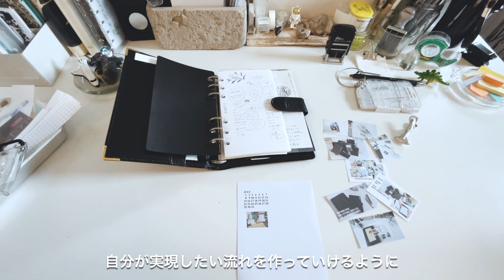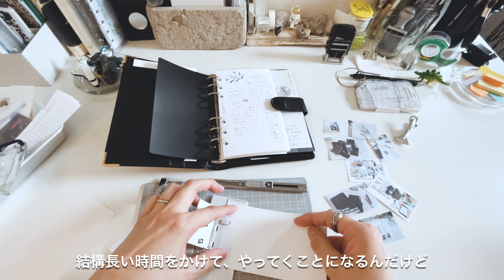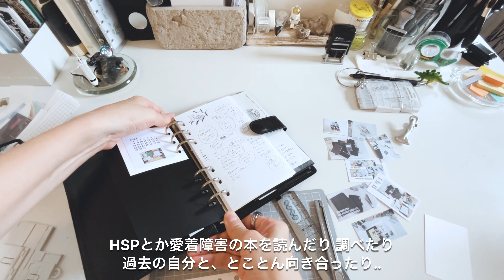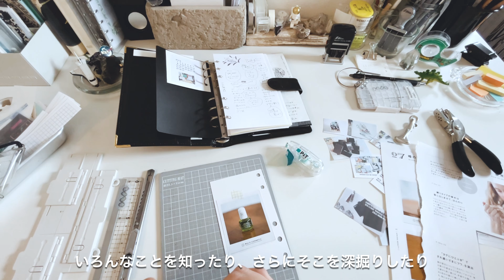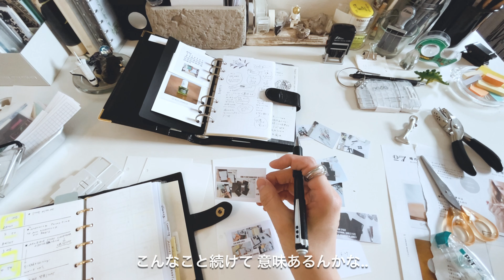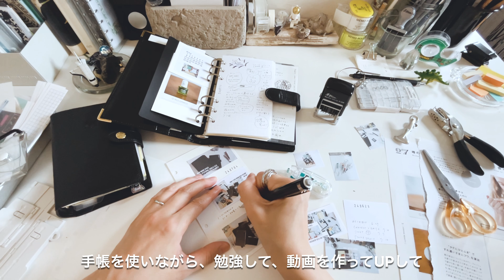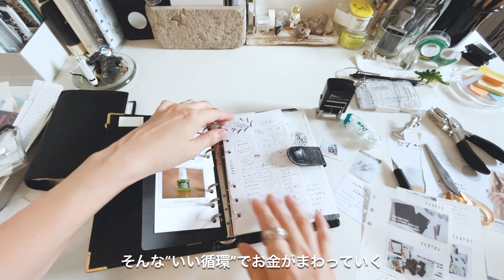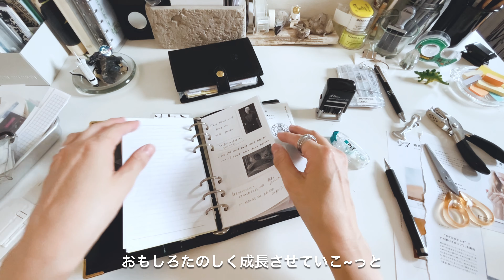Personal Rings｜バイブルサイズ手帳にミニカレンダー作ったり+字幕でnewmのあれこれ語り【作業動画】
映像は“バイブルサイズ手帳にミニカレンダーを作ったり雑誌の切り抜きでvisionカードを作ったり、最近投稿したYouTube動画のサムネを整理したり。”

字幕で、コメントをもらった“なんで勉強してるの？モチベーションは？”ってことについて語ってみてます☺︎

ー

【商品リンク】

-情報カード 名刺サイズ

-情報カード 5×3サイズ

ー

ー

ー

ー